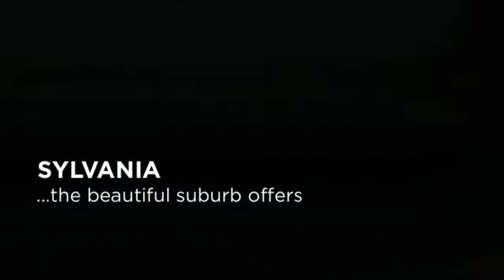EASY FAMILY LIVING, Sylvania. Newton Real Estate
Positioned in a tree lined family friendly street, this neat split level home offers plenty of space for the growing family. Warm timber floors and an open fireplace complement the formal lounge, a spacious sunken casual living flows to a covered deck plus there's an external rumpus / teenage retreat.